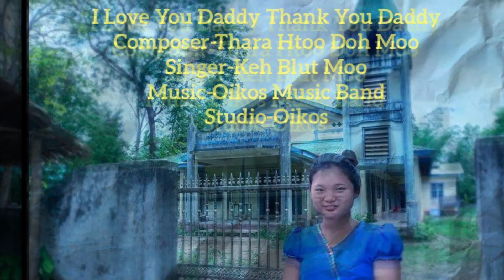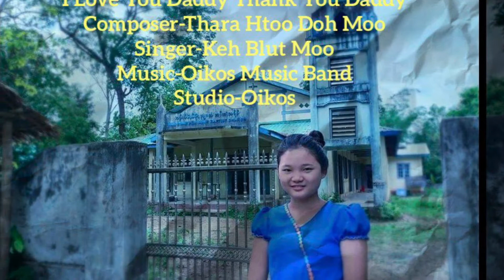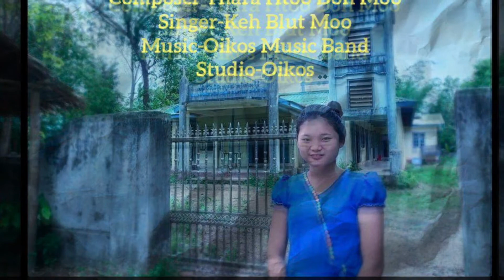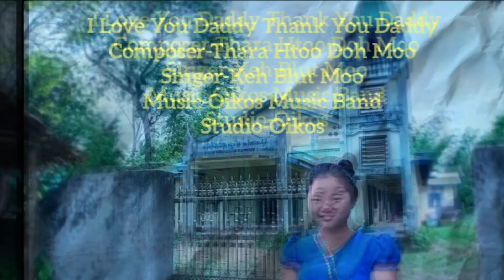2021 Karen New Father Song I love You Daddy Thank You Daddy By Keh Blut Moo